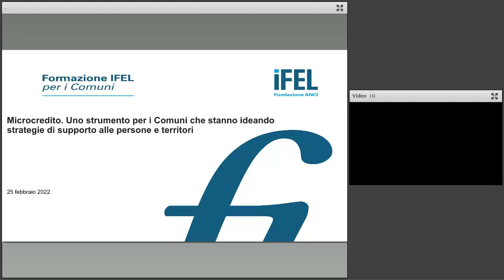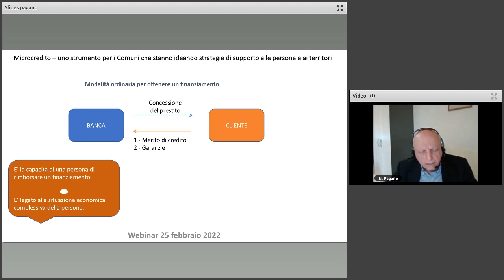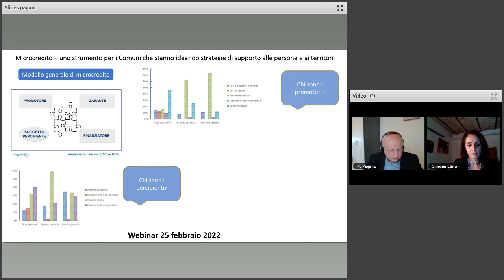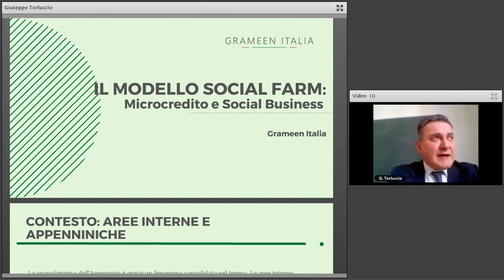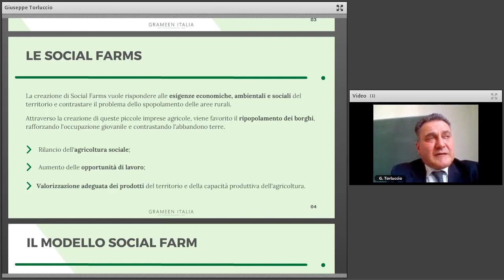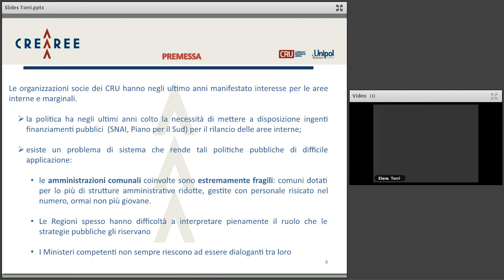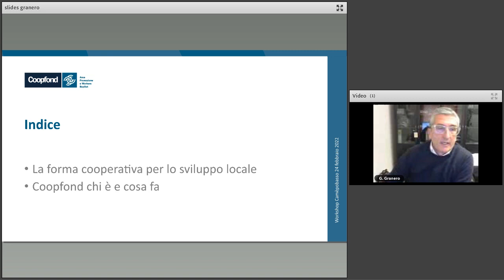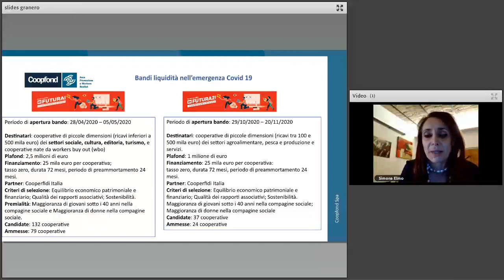25/02/2022 - Microcredito. Uno strumento per i Comuni che stanno ideando strategie di supporto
Microcredito sociale e microcredito imprenditoriale a sostegno della ripresa economica e dell’inclusione sociale e finanziaria. Il microcredito è una forma di finanziamento assistito che consente l’accesso al credito a coloro che hanno difficoltà a rivolgersi alle normali istituzioni finanziarie, non potendo fornire le garanzie richieste. I Comuni possono svolgere un ruolo rilevante per l’attivazione di questo strumento, svolgendo di fatto una funzione di garanzia senza necessariamente stanziare proprie risorse.

In questo webinar si inquadra il tema, spiegando che cos’è il microcredito, che vantaggi offre ai Comuni e che vantaggi i Comuni possono offrire a persone e territori.

Verrà presentare una sintesi della rassegna di esperienze esaminate presso 88 Comuni italiani, evidenziando alcune lezioni apprese.

Inoltre si discuterà delle opportunità che il microcredito apre per sostenere interventi di sviluppo locale a vantaggio delle giovani imprese del territorio, a partire dal punto di vista di due Partner SIBaTer: CRU di Unipol e Coopfond (fondo mutualistico di Legacoop).

Modera

Simona Elmo - Fondazione IFEL

Relatori

Nunzio Pagano - CBorgomeo&co
Elena Torri - CRU Unipol
Giuseppe Torluccio - Fondazione Grameen
Gianluigi Granero - Coopfond